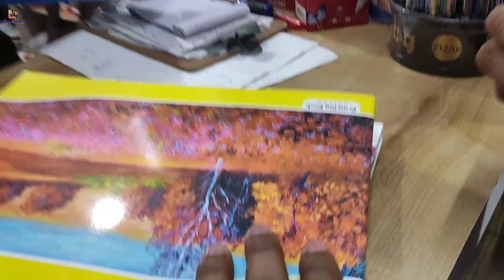চলার পথে সৌভাগ্যবান থেকো || Good luck on your way || Keya Santanu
Ajke amader barite chilo rinshar birthday r amra sobai mile khub enjoy korlam. Rinsha tumi bhalo theko sustho theko. God bless you.

Your Quaries:-

What is the best message for birthday?
What is a short way to say birthday?
How do you wish someone happy birthday in a cool way?
How do you say happy birthday over text?
How do you say good luck in a nice way?
How do you say good luck on your journey?
What's better than saying good luck?
happy birthday images
Good luck on your way
চলার পথে সৌভাগ্যবান থেকো
শুভ জন্মদিন
আনকমন জন্মদিনের শুভেচ্ছা
বান্ধবীকে জন্মদিনের শুভেচ্ছা
শুভ জন্মদিন বন্ধু
জন্মদিন এর শুভেচ্ছা
শুভ
জন্মদিন
জন্মদিনের উক্তি
শুভ জন্মদিন প্রিয়
শুভ জন্মদিন দোস্ত
শুভ জন্মদিন দাদা

Lofi Artist : Happy Pills
Director : Ravi Kinagi
Music Director : Jeet Gannguli
Singers : Jeet Gannguli
Lyricist : Gautam Susmit
Music Label : SVF Music